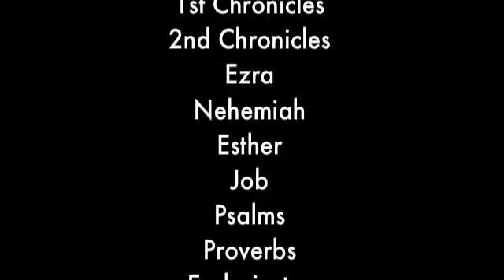Reciting the Old Testament in 13 seconds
All the books of the (Protestant) Old Testament recited in approx. 13 seconds. Gimme that ol' time indoctrination...